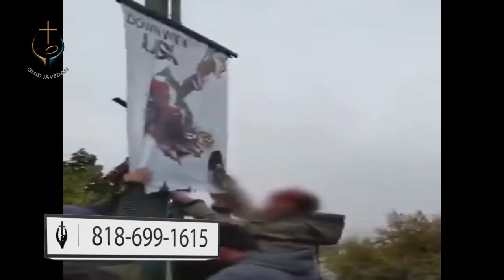PWOC 18 November 2019 ویژه برنامه خبرناک اعتراضات مردمی به دلیل گرانی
ویژه برنامه خبرناک به میزبانی کشیش_رسول_حیدری میهمان بهروز خاتون آبادی ویژه اعتراضات مردمی به دلیل گرانی